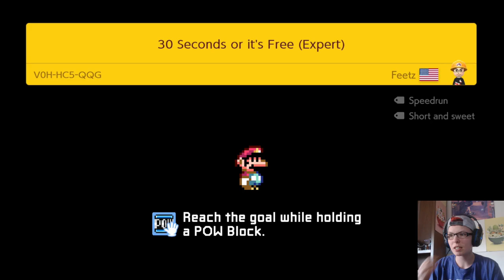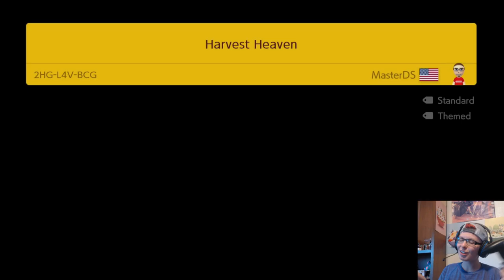The Food One (Mario Maker 2 pt 5)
Welcome back to Super Mario Maker 2! This week, we have 4 food themed levels to enjoy!
30 Seconds or its Free -Feetz- V0HHC5QQG
Bowser's Inside Story -Naterator!- FC5HC28JG
Mint Chocolate Mountain -MasterDS- 2HGL4VBCG
Harvest Heaven -MasterDS- QQCF4XF2G